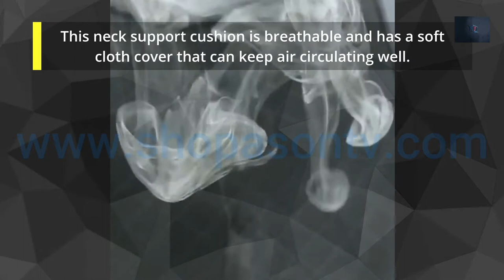Car Neck Pillow Review - Best Car Pillow Solution (2021)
If you want to discover more about car neck pillow, you need

Driving long distances or for a long period of time can be a real pain in the neck and back.

Car Seat Headrest Neck Rest Cushion is just what your car was missing!

ERGONOMIC AND NECK PAIN RELIEF: this memory foam car neck pillow is ergonomic and can give great support for your cervical spine and head.

BREATHABLE&REMOVABLE COVER: This neck support cushion breathable and soft cloth cover which can keep air circulating well. And pillow cover is removable and machine washable.

DURABLE: Our headrest pillow uses thick, high-density memory foam that can keep its shape, feel soft and comfortable.

And with extra inner cover to avoid it polluting by sweat and dust.

PERFECT ADD-ON FOR CAR SEAT: Car Seat Headrest Neck Rest Cushion is just what your car was missing! It helps to ease your neck pain and give you the support you need while driving.

Extremely comfortable and supportive, perfect for the driver seat and passenger seat.

3D Car Neck Pillow

The video is about car neck pillow valuable information but also try to cover the following subject:
-neck pillow for car
-neck pillow in the car
-neck pillow for car seat

So you wish to know more about car neck pillow, I did too and here is the outcome.
Car neck pillow interested me so I did some research and published this to YT.

Have I responded to all of your questions about car neck pillow?
 Individuals who looked for a neck pillow for car likewise searched for a neck pillow in the car.

Translated titles:
?Almohada para el cuello del coche Almohada para el cuello para la solución del coche (2021)

?Car Neck Pillow Nackenkissen für Autolösung (2021)

? Oreiller cervical pour voiture (2021)

? Almofada de pescoço de carro Almofada de pescoço para carro solução (2021)

? وسادة الرقبة وسادة الرقبة للسيارة (2021)

?Auto-nekkussen Nekkussen voor auto-oplossing (2021)

? כרית צוואר כרית לרכב לפתרון רכב (2021)

?Cuscino per collo cuscino per auto per soluzione auto (2021)

NeckButthalspute nakkepute til billøsning (2021)

?Автомобильная подушка для шеи для автомобиля (2021)